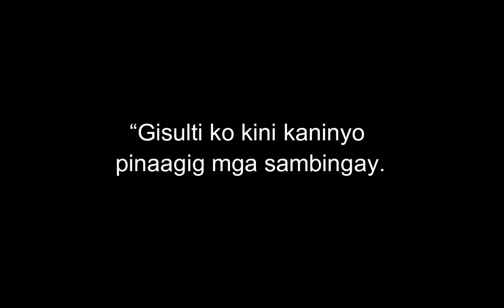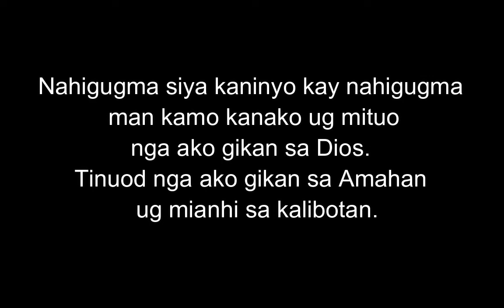May 28, 2022 Daily Gospel Reading Cebuano Version